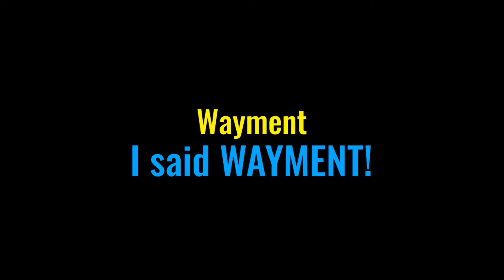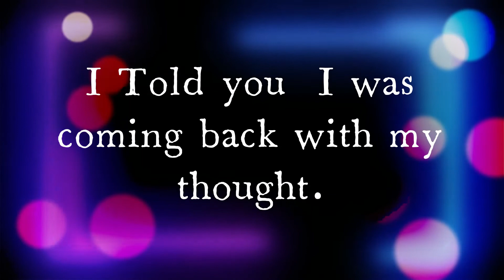Queen 2 Queen 4 Fashion fupas relationships and "Arrangements" Episode 4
This episode of Queen 2 Queen, I'm Talking to the Plus-Size Model Joy Phillips about relationships, love, and fashion, it also includes a Candid conversation with Charletta Green my Bff where we are discussing being an "Arrangement".!